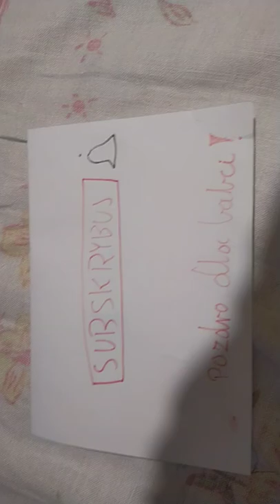7 kwietnia 2022